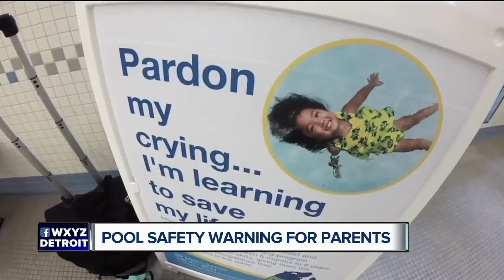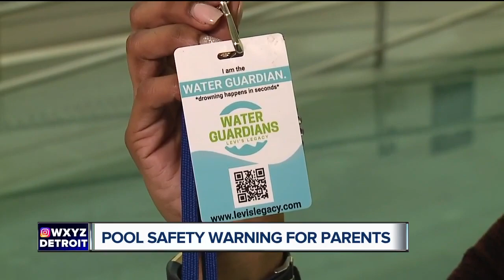Swim safety a concern for parents after 2-year-old nearly drowns in Livonia hotel pool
Yesterday, we showed you the gut-wrenching video of a 2-year-old boy nearly drowning a Livonia hotel in January. This story serves as a great reminder to families that it can take seconds for a fun event to turn tragic.